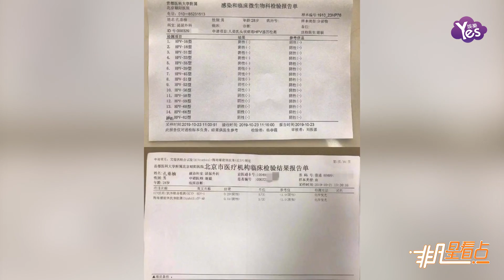孔垂楠曬多份體檢單否認自己患病 發致歉信再回應傳聞！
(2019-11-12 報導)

11月12日，孔垂楠發佈致歉信，再次回應私生活混亂等傳聞。他還附上了自己的體檢單，否認自己染病，并懇請部分網友停止對其的無端猜測及辱罵，并表示對於非事實的任何言論發佈、傳播和轉寄，將追究責任。